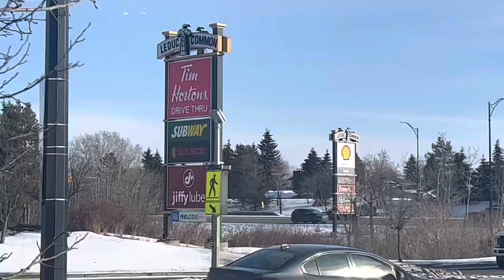Leduc Common Walking Trail in Alberta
Leduc Common Walking Trail in Alberta. The Leduc Common Walking Trail, located in Leduc, Alberta, is part of the larger Leduc Multiway Trail system.